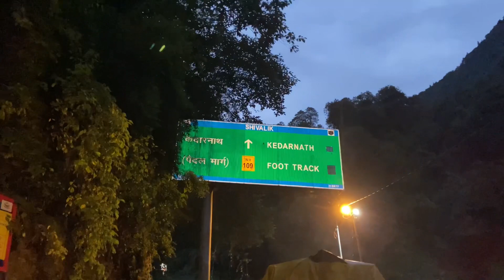Kedarnath Yatra 🕉️ - Swarg x Sukoon 🌸 || Dream ♥️ || Part - 2 || Manish Bhagat || Narnaul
जय श्री केदार
दोस्तो आज की वीडियो में मैं आप सबको लेकर जाऊंगा भोले बाबा के दर्शन करवाने केदार घाटी में।

Damru Music | Sound of Damru... Lord Shiva's.
Link -

 • Damru Music | Sound of Damru... Lord ...

Narnaul , Swarg , Sukkon , Haryana ,Manishbhagat